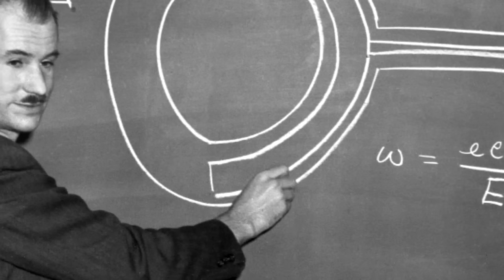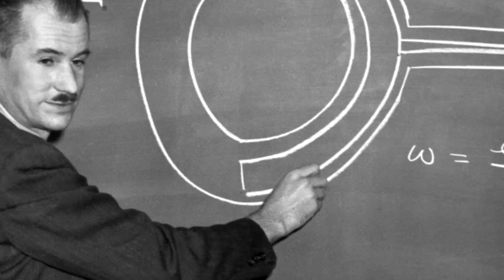The Trinity Test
Elsie McMillan remembers asking her husband Edwin what would happen at the Trinity Test.